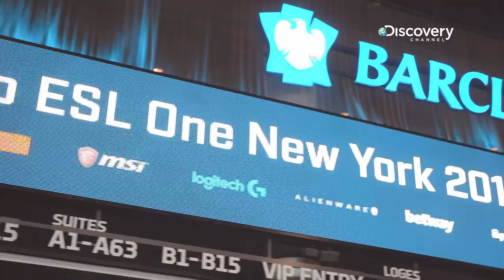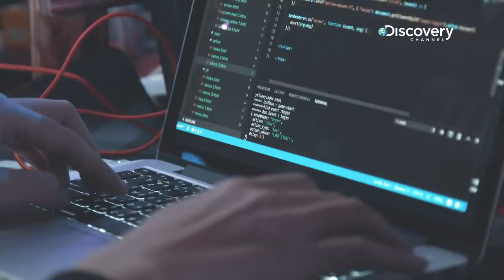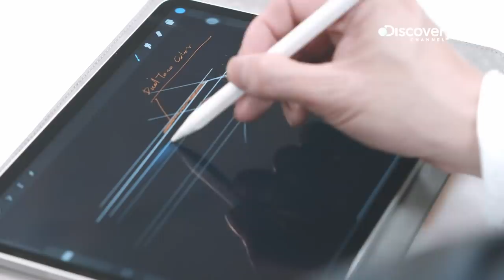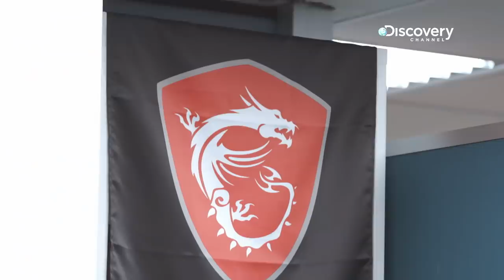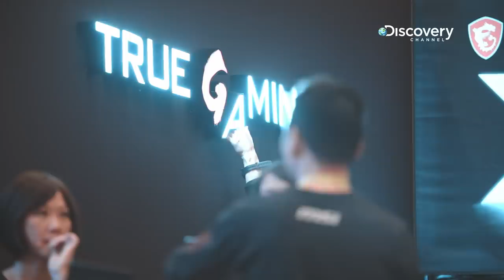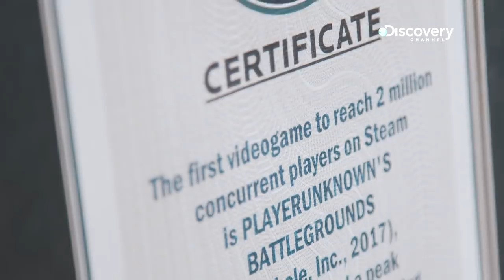Discovery – Esports : The Rise of The New King (Full Version) ∣ MSI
Following its co-branding partnership with MSI on the PS63 Modern laptop, Discovery now launches ESPORTS: THE RISE OF THE NEW KING, a special program themed around the thriving eSports ecosystem. This nearly an hour program helps shed light on how gaming has rapidly evolved from a pastime into top-tier sports. Global eSports organizations and tournaments, game publishers and popular games, eSport teams and fans worldwide, as well as the design and manufacture of top gaming gear, all play major roles in propelling the eSports industry forward.

Follow us to get the latest news!